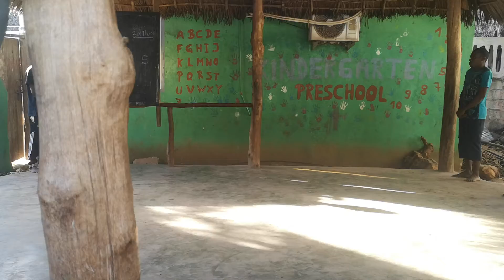Wasanii wakiwa mazoezini